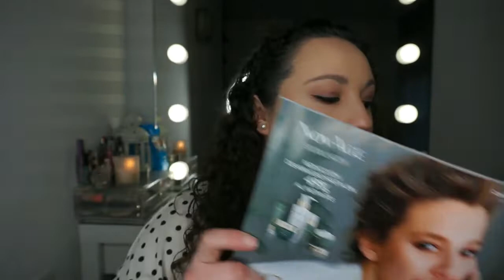Pedido Cat. 1 | ORIFLAME | Noelia Talero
Como os dije en el vídeo anterior, aquí os traigo el pedido que realicé en el catálogo 1 de Oriflame.

Productos Mencionados:
-Cepillo de ducha; 4,99€
-Lápiz Colourbox; 3,99€
-Mascarilla monodosis; 2 x 4,99€
-Aceite Árbol de té; 2,99€
-Crema Universal; 4,99€
-Máscara de pestañas Colourbox; 1,99€
-Base de maquillaje Colourbox; 4,99€
-Esmalte Long Wear The One; 5,99€
-Esponja de maquillaje; 2,99€
-Máscara de pestañas Luminescence; 5,99€
-Set "Love Nature" (trío); 9,99€